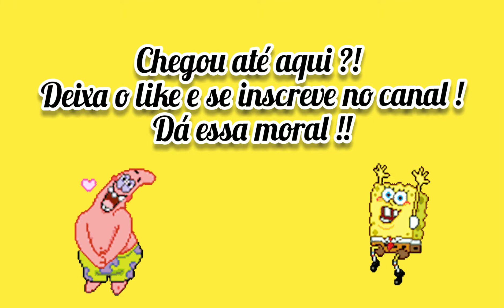Guarda de trânsito Versão 2021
Deu a louca no guarda de trânsito em pleno no 2021 !
Tente não rir com esse vídeo hilário de mimica no trânsito !
Comente aqui embaixo o que achou e não esqueça de se inscrever !

Você gosta de comédia? ou aqui nesse outro e assista a PRIMEIRA TEMPORADA do 5x comédia SÉRIE EXCLUSIVA da AMAZON PRIME VÍDEO !! Corra e aproveite a promoção de 30 dias grátis antes que acabe !!